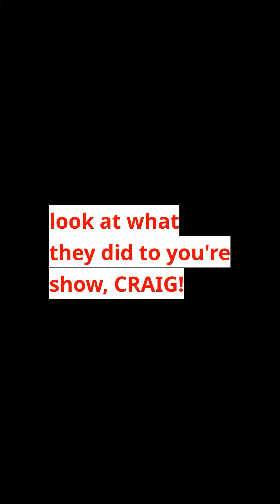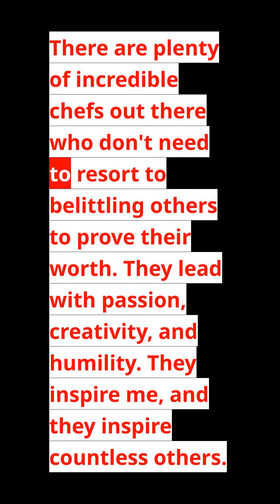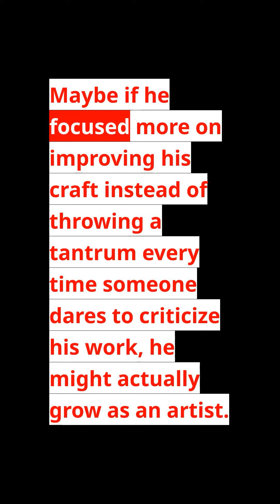Craig McCracken VS Gordon Ramsay - Rap Battle (Lyrical Video)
Lyrical Video For The "Craig McCracken VS Gordon Ramsay" Rap Battle!
INFO ON THIS VIDEO:
VOICES:
Craig McCracken - Ichthyonomy (Uberduck Voice)
Gordon Ramsay - CrzybeautSamaj (Uberduck Voice)